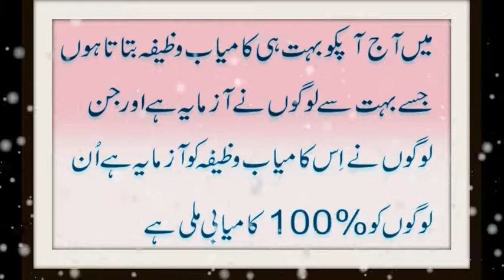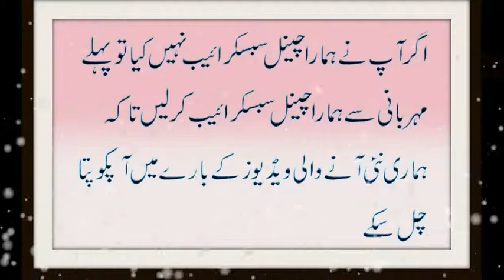islami madni wazifa for success in urdu |very beautiful DUA in Urdu |Pareshani Ho To Yeh Dua Parhein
islami madni wazifa for success in urdu | A very beautiful DUA in Urdu |  Jab Koi Pareshani Ho To Yeh Dua Parhein